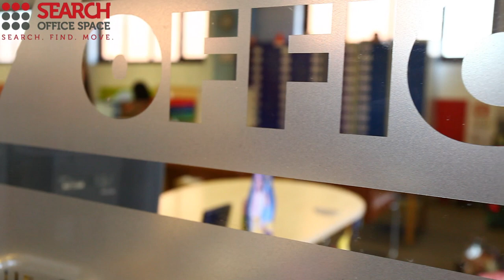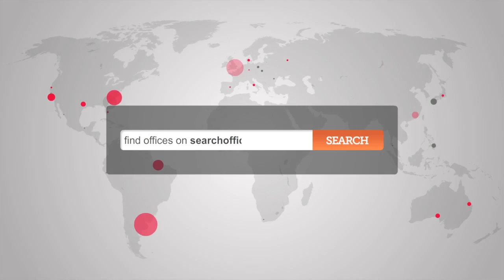Offices let St Albans - Rent St Albans offices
Serviced Offices St Albans

Facilities at this serviced office space include; access to executive conference suites; dedicated car parking; secretarial and administrative services; A/V presentation equipment; kitchen and catering facilities; ergonomic furnishings; high-speed internet; 24 hour access through a manned reception and security station and a comprehensive IT and communications infrastructure.

The office is just a short walk from Kingsbury tube station, providing access to the Metropolitan line.  The M1, M25 and North Circular Road are easily accessible by car, and provide access around the city and to a host of conurbations to the south.  Alternatively, the site is serviced by a number of bus and cycle routes, with Heathrow Airport a short drive away.